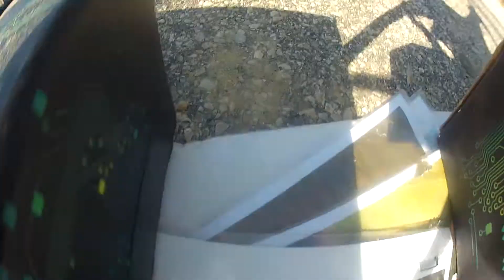Aerial video of the Amtrack train derailment from a drone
e Amtrak train that derailed in Philadelphia, killing at least seven people, was traveling 106 mph as it moved through a curve where the speed limit was 50, the National Transportation Safety Board announced on Wednesday.

The unnamed engineer slammed on the emergency braking system and the speed fell to 102 mph three seconds later, NTSB board member Robert L. Sumwalt said at an afternoon news conference.  The train then derailed, sending the locomotive and seven passenger cars off the tracks, Sumwalt said.

His comments offered the first detailed look at Tuesday's tragedy involving the Amtrak Northeast Regional Train 188 that departed Washington bound for New York. The train, carrying 238 passengers and a crew of five, had just left the 30th Street station in Philadelphia when it derailed at 9:21 p.m.

It was going through a left-hand curve when the train careened off the tracks, Sumwalt said.